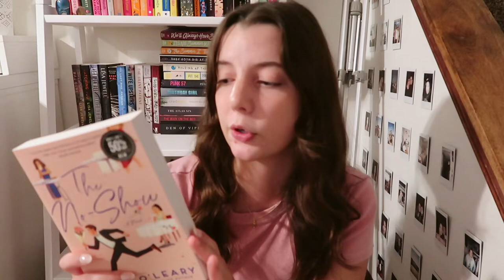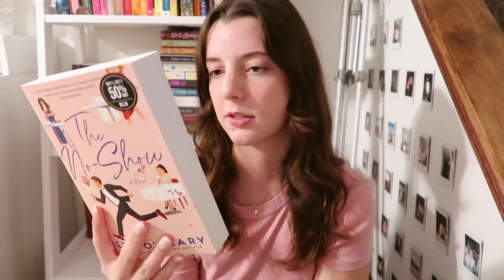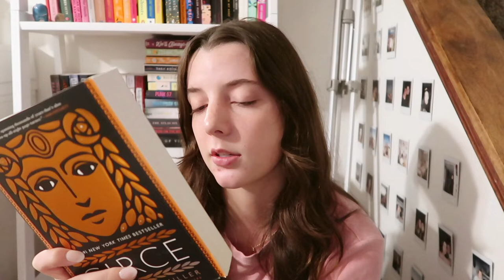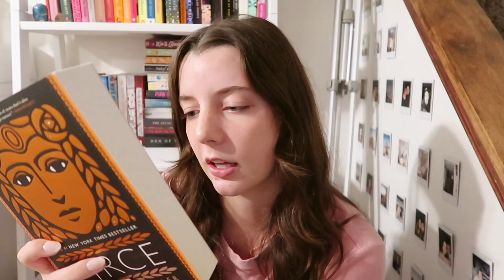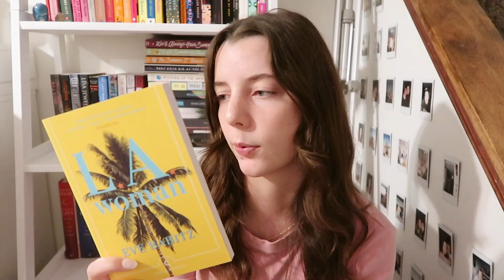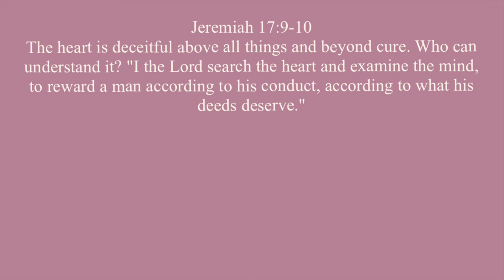my july tbr ⛱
the books i want to read this month!